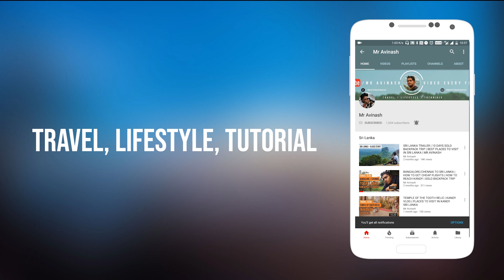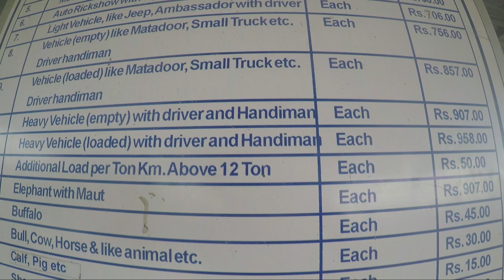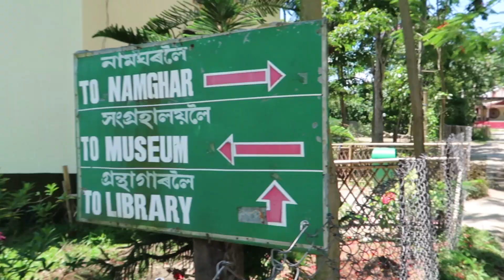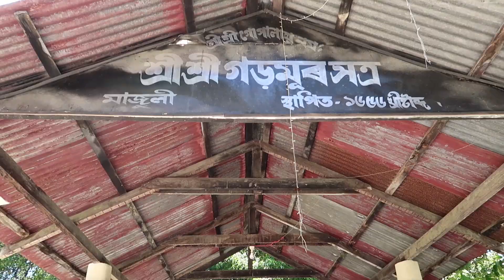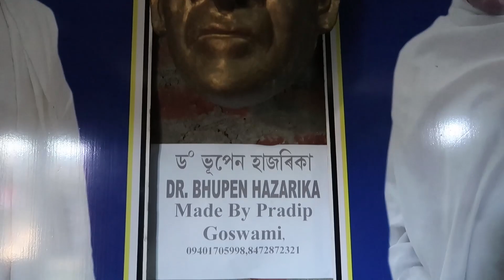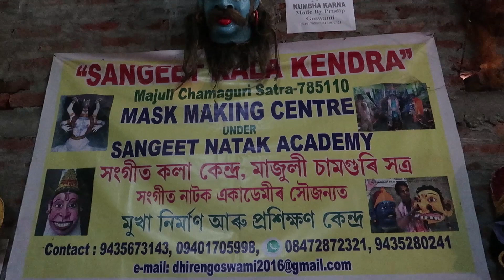MAJULI - WORLD'S LARGEST RIVER ISLAND | THE MASK MAKER'S OF ASSAM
My Visit to the beautiful and the largest river Island in the World - Majuli. Thanks to Gautam Bhuyan and Aankshiraj with whom I explored the different Satras as being a part of the place. Because the places which the locals take you are totally different from whatever you plan for.

My short visit to my hometown and northeast India comes to an end with this vlog but there's more to come on the channel so don't forget to subscribe my channel for more travel vlogs and tutorials.

How I Capture My Photos & Videos -
Main Camera
Main Camera Lens 1
Main Camera Lens 2(Zoom)
Small & Best VLOG Camera
My Phone
My Tripod

Childhood by Mike Chino Thanks for the Awesome Track